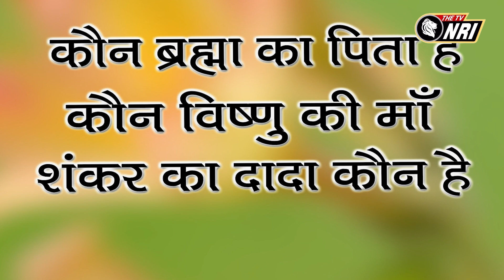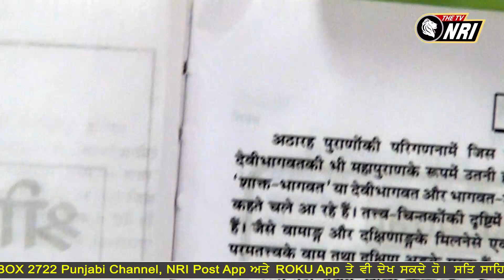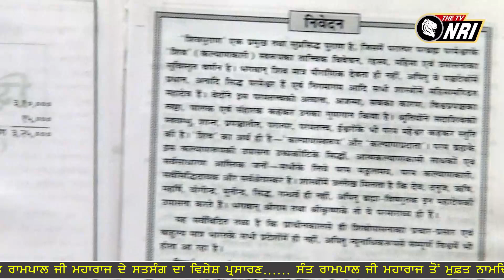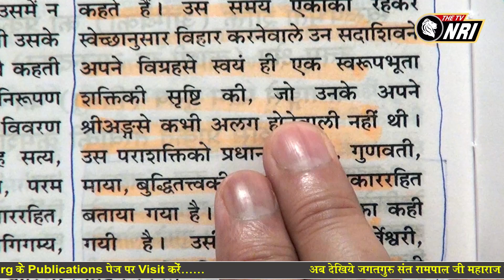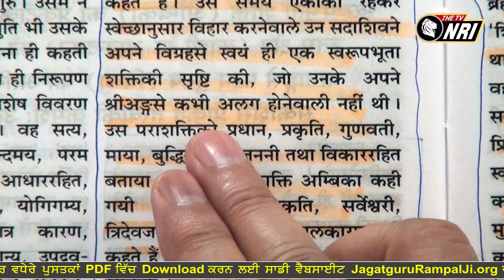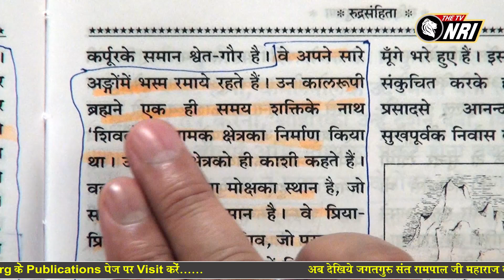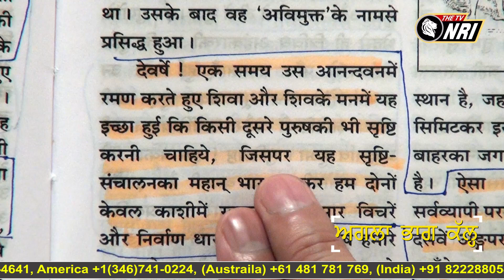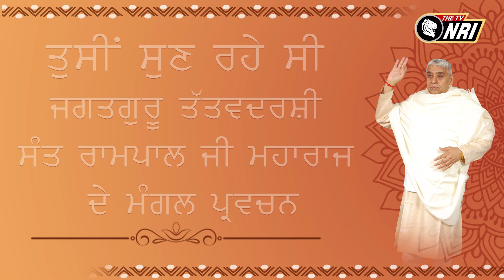Jagat Guru Tatvdarshi Sant Rampal ji Maharaj Satsang NRI PM 882